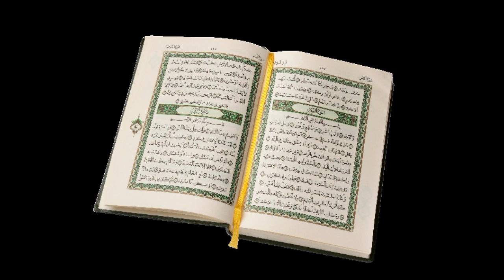MUKOYI QIRA'A (6) SURATUL ZUMARI Tare da Sidi Uzairu Badamasi.Asha Kallo Lafiya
Barka da zuwa da tashar ug channel tv